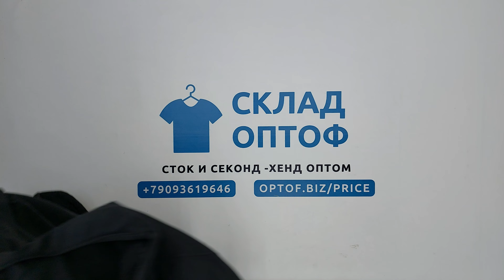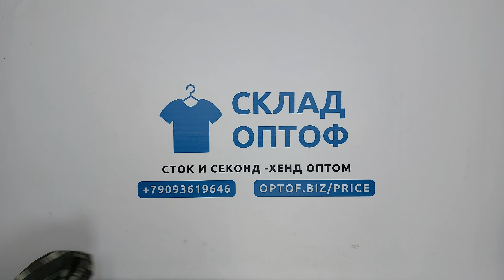24946 Куртки мужские MEN S JACKETS A (1 кат) 31 пак 10кг 6.15€/кг 11шт